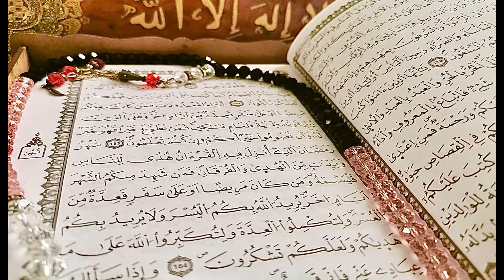[Ramadan 2021] 13 -Le châtiment du jugement dernier [En Arabe] أهوال يوم القيامة Cheikh Hachim Saadi